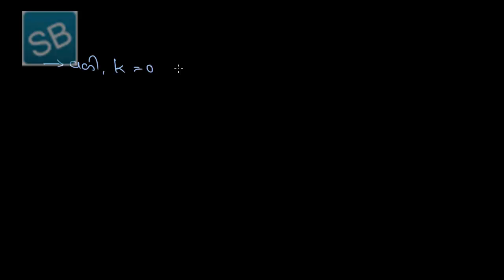૪ બે ભિન્ન બિંદુમાંથી પસારથતી રેખાનું સમીકરણ